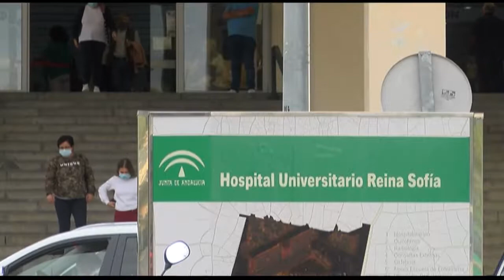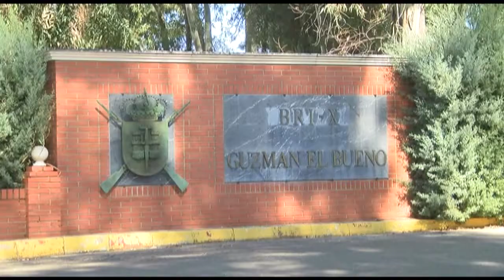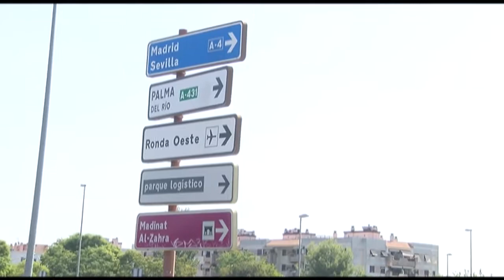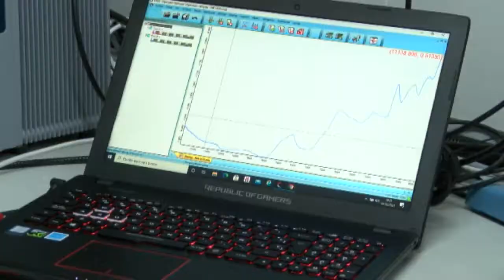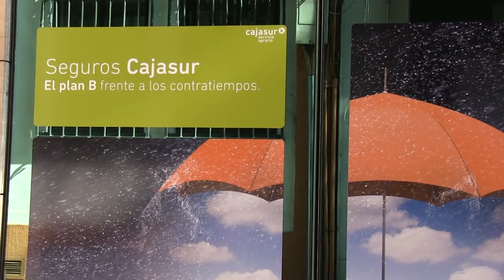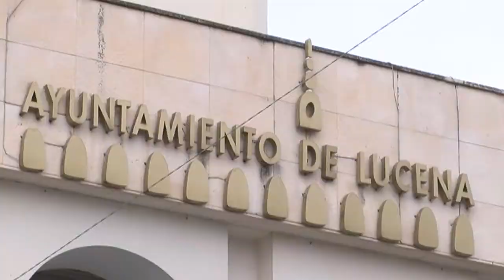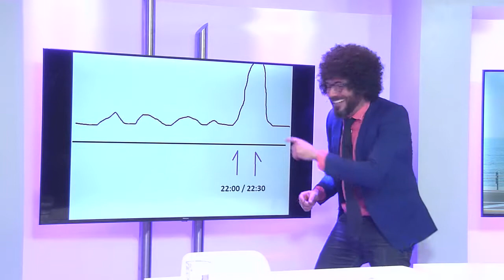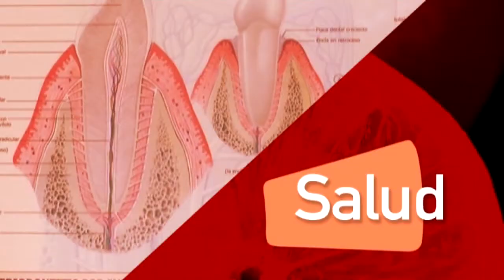AHORACORDOBA INFORMATIVOS 080221